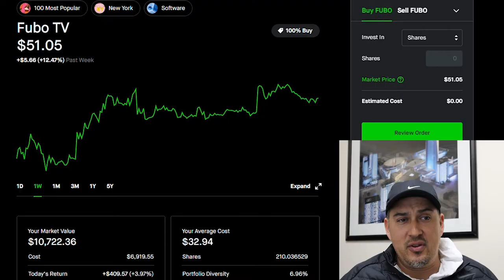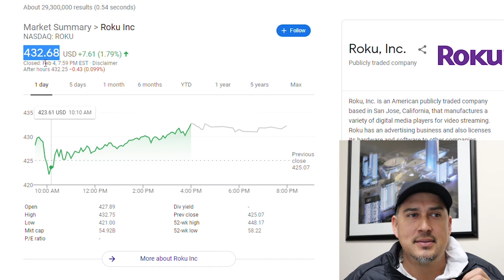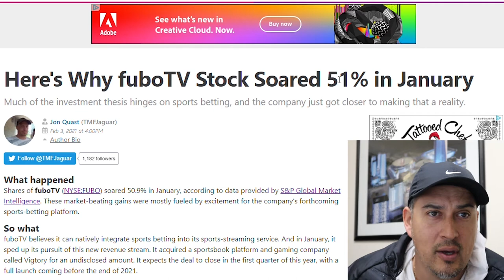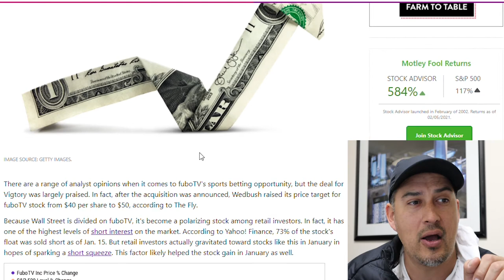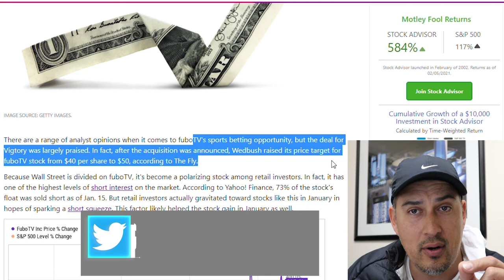Special Trailer! l Fubo TV Stock l Gaming and Gambling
In this video  ill go through and talk about the stock market. Current trends and what sectors I am looking to get into in 2021. We will discuss Fubo TV Stock and see what are the reasons that intrigued me to invest into this company. In all of our videos I mention my own opinion on youtube which is not to be considered as financial advice!